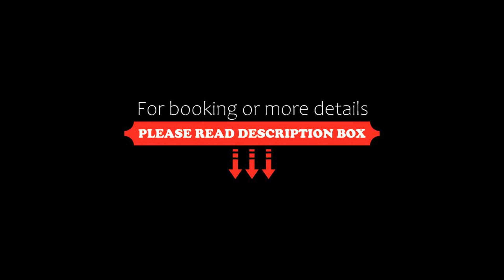Hotel Arigone & Privátní Wellness, Olomouc, Czech Republic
About Property:
This 3-star hotel is located in the historical centre of Olomouc. It offers elegant rooms with parquet flooring and free internet. The 2-floor restaurant has wooden furnishing.
Named after an Italian painter who lived in the house in the 18th century, Hotel Arigone features a lounge area and a summer terrace. Dishes can be prepared on the open fireplace and there is a daily menu available.
All rooms have stylish furniture and a private bathroom with shower and to...
Property Type: Hotel
Address: Univerzitní 20, Olomouc, 771 00, Czech Republic
Searching For
1. Hotel Arigone & Privátní Wellness - Olomouc - Czech Republic
2. Hotel Arigone & Privátní Wellness - Olomouc - Czech Republic Address
3. Hotel Arigone & Privátní Wellness - Olomouc - Czech Republic Rooms
4. Hotel Arigone & Privátní Wellness - Olomouc - Czech Republic Amenities
5. Hotel Arigone & Privátní Wellness - Olomouc - Czech Republic Offers and Deals
Audio Credit:
Track Title: Reasons To Hope
Artist: Reed Mathis